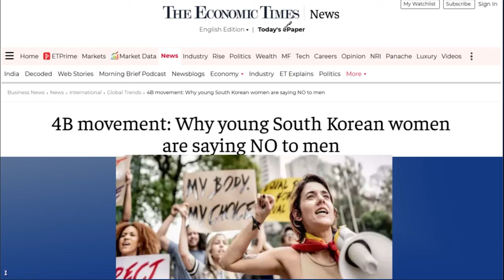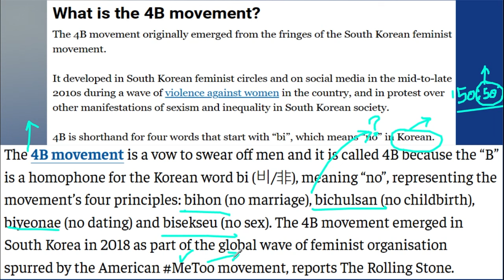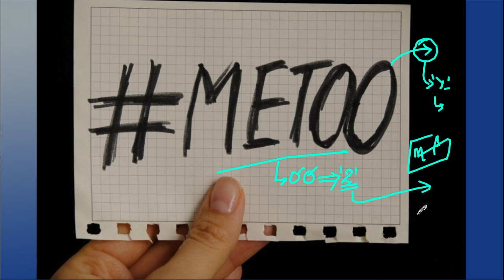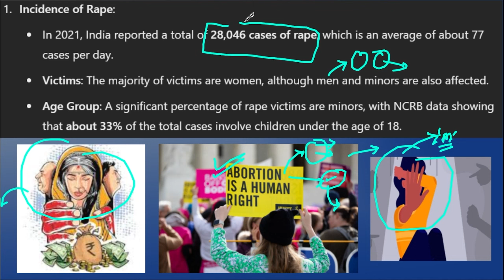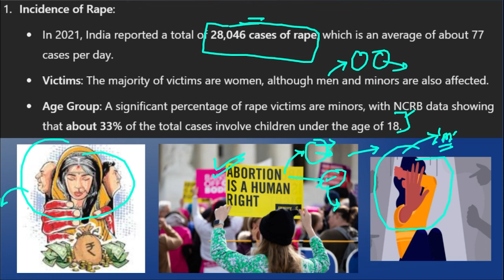Why is the 4B Movement of South Korea Gaining Traction Worldwide? | PW OnlyIAS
PW ONLYIAS, In front of PVR Cinemas, Sardar Patel Marg, Civil Lines, Prayagraj, Uttar Pradesh, 211001
- Introduction to 4B Movement: The 4B movement from South Korea is catching attention globally. But what exactly is it, and why is it gaining momentum?
- Key Principles: It revolves around *Becoming Better, Being Brave, Breaking Barriers*, and *Building Bonds* — a call for social and cultural changes.
- Global Influence: The movement has influenced youth across different countries, including the USA and parts of Europe, empowering them to challenge societal norms.
- Connection with Korean Pop Culture: Strong links to South Korea’s cultural export, especially K-pop, which amplifies the message of unity, individuality, and self-improvement.
- Impact on Youth Movements: How it is inspiring youth-led protests and initiatives worldwide, advocating for social justice and change.
4BMovement, SouthKorea, GlobalTrends, YouthMovement, CulturalInfluence, BreakingBarriers, SocialChange, KPopImpact, SocialJustice, KoreanCulture, YouthActivism, WorldwideProtest, Empowerment, BetterWorld, PWOnlyIAS, UPSC, UPSC2025, UPSCExam